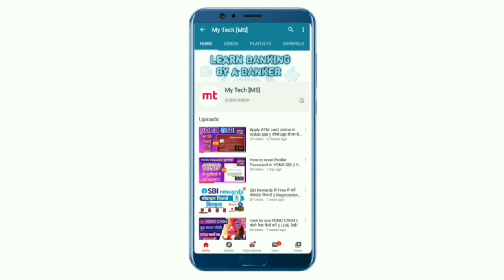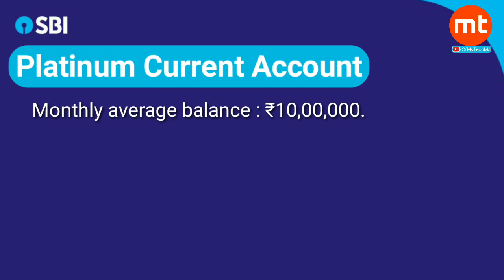Types Of Current Account In SBI || Features & Benefits In Hindi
Hello friends,
In this video I have discussed about various types of current account in SBI.